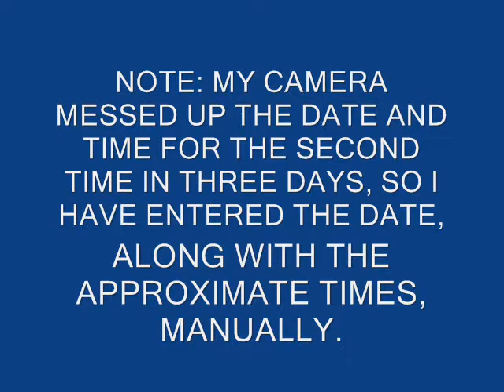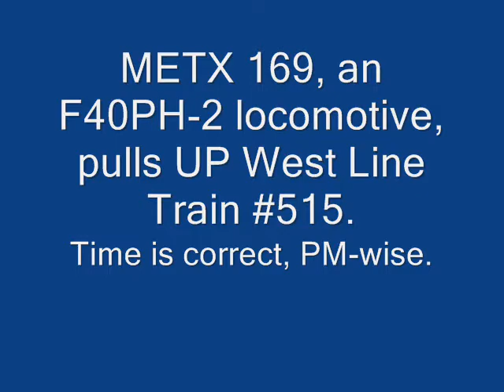Train Snippets 7/22/12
My camera jacked up the date and times AGAIN, so I had to enter them manually. These are several UP West Line Metras in my backyard that I filmed on Sunday July 22nd, 2012. Enjoy.